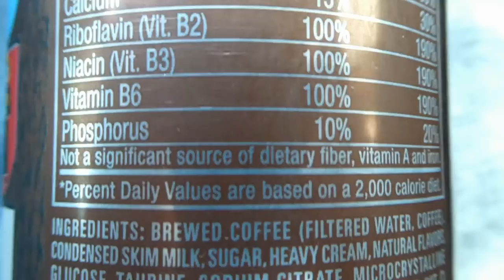Monster Energy Java Swiss Chocolate (Reed Reviews)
Monster Energy Java Swiss Chocolate Review